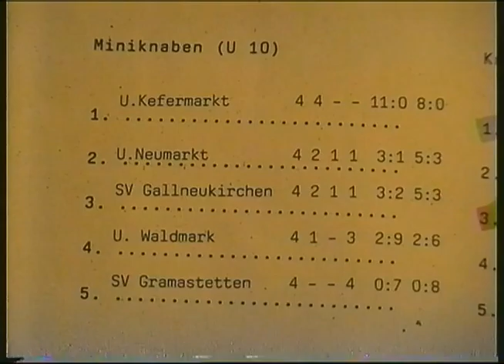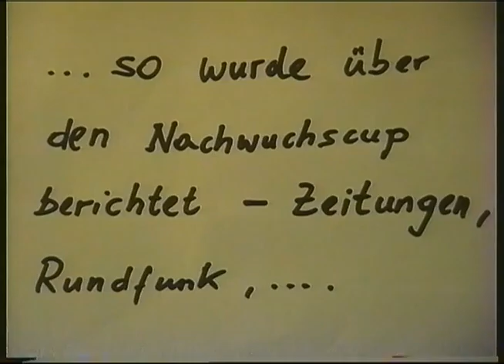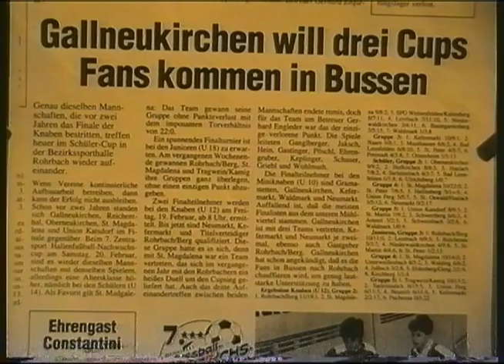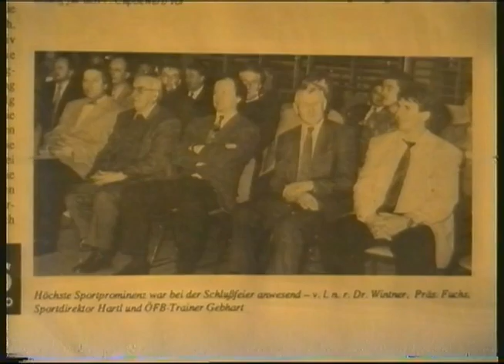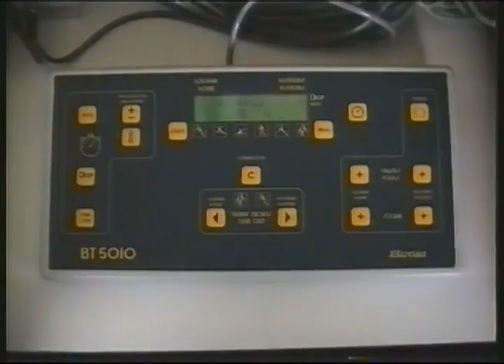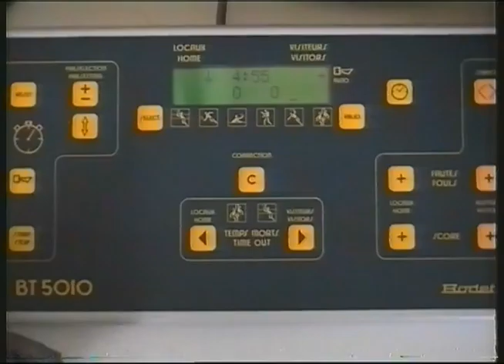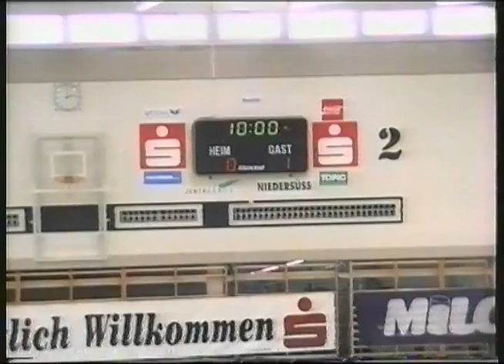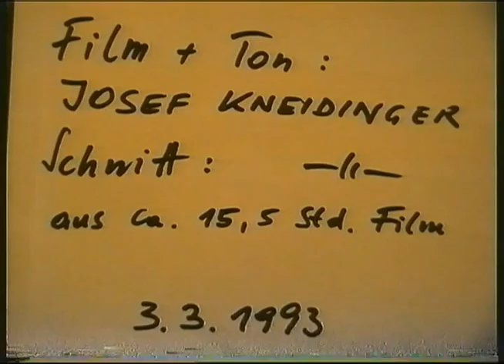7. Mühlviertler Hallenfußball Nachwuchs Cup 1993 (3)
TV, Presse & Team.